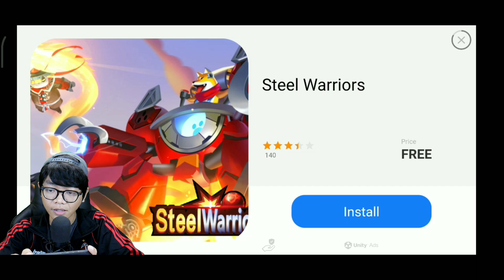AKU BANGKITKAN ROBOT TANK MONSTER TENGKORAK PATUN‼️ Tank Arena Steel Battle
Guy's! Meta ARO hari ini akan membangkitkan robot tank monster tengkorak bernama Patun, sumpah keren banget ini tank nya, gak cuma pegang meriam, dia juga pegang pedang loh...

*Game = Tank Arena Steel Battle*
🎮 MONSTER GAME